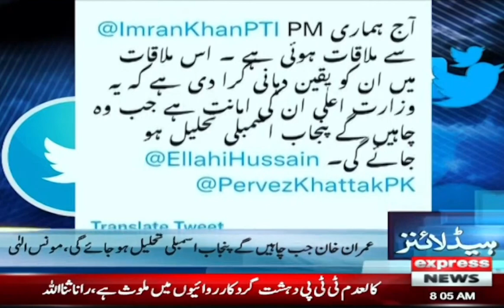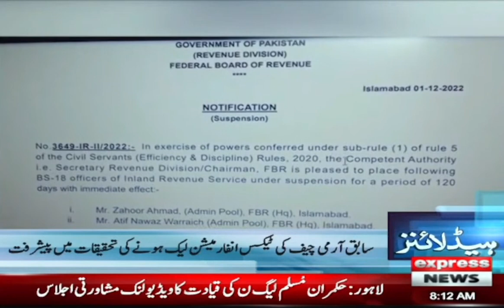Express News Headlines 8 AM - PDM Government Contact Chaudhry Shujaat To Save Punjab Assembly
Express News Headlines 8 AM - PDM Government Contact Chaudhry Shujaat To Save Punjab Assembly | 02 December 2022